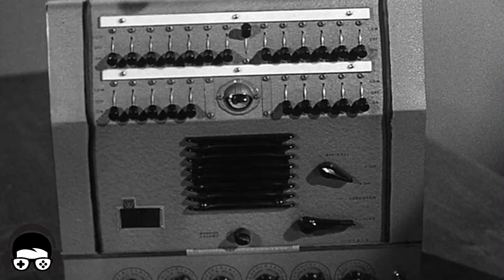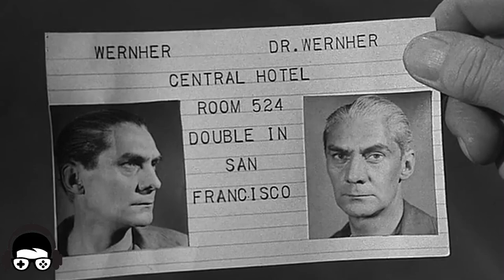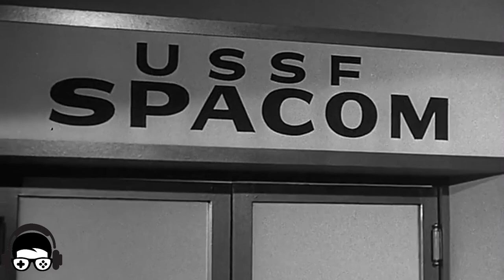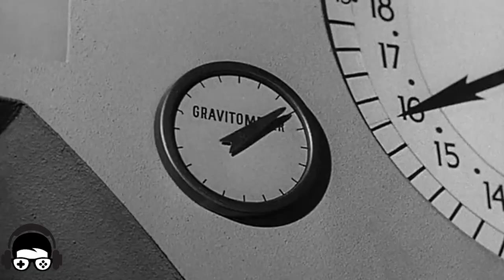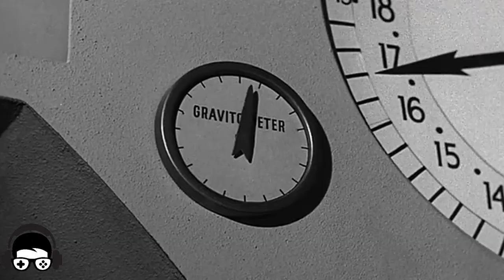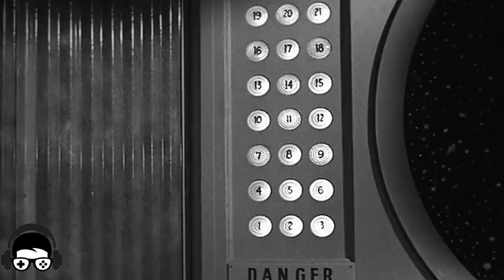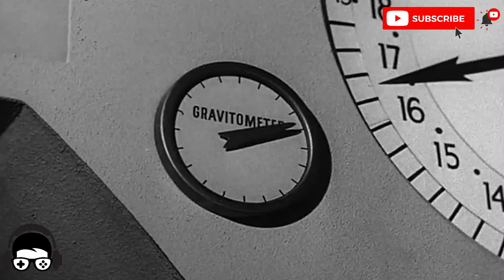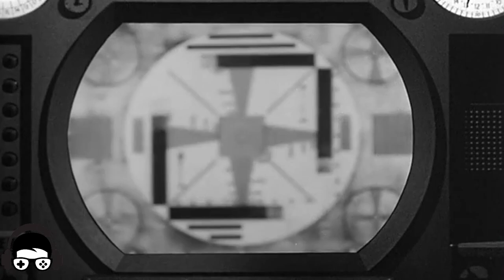Project Moon Base Mouse Trap | Relaxtv3979